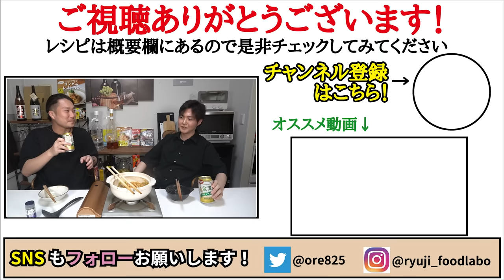もう鍋つゆはいらない。チキンラーメンで超絶ウマい【鶏油鍋】作ります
【チキン油鍋】

★今回のレシピはこちら↓
【チキン油鍋】
白菜　　　250g
チキンラーメン　1袋
卵　　　　1個
ごま油　　大さじ2
水　　　　100cc
酒　　　　100cc
塩　　　　一つまみ
小ねぎ　　適量
★味変で黒胡椒

フリーBGM
DOVA-SYNDROME